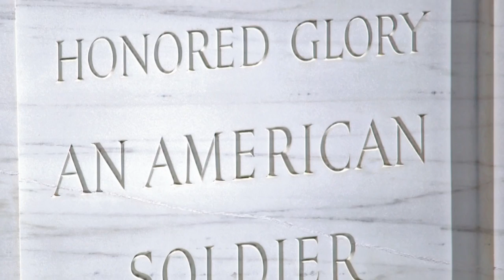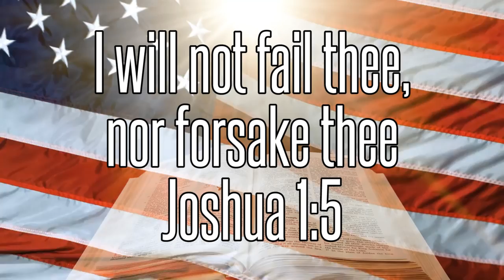Veterans!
Amazon t shirt

What Would You Do: A veteran cannot afford groceries
Inside Veteran TV's Dark and Controversial Humor
Veterans And Peace Activists Seek To Find Common Ground

veterans coming home surprise
veterans day rick ross lil wayne birdman